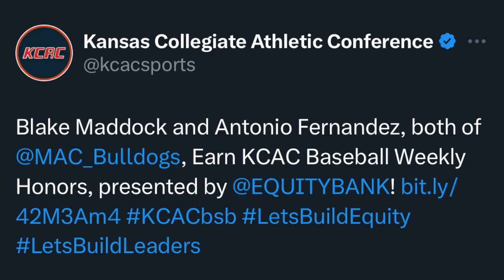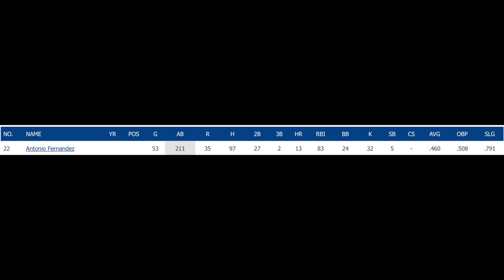Antonio Fernandez 2023 Highlights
Looking for Professional Opportunities:
LHH C/1B
2x Conference Player of the Week
Unanimous 1st Team All-Conference
Conference Leader in H,2B, AVG
Top 10 in the Country in Avg, 2B, RBI